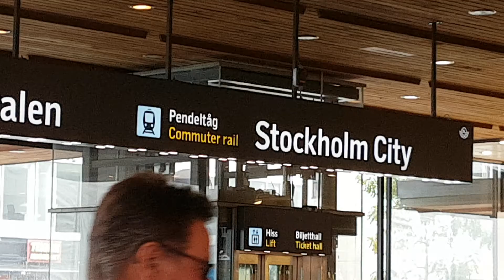مرحباً ... ستوكهولم @ Welcome Stockholm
تمَّ التصوير والتعليق عشية يوم الأربعاء 19 يوليو 2017 م في زيارة خاصة لمملكة السويد .